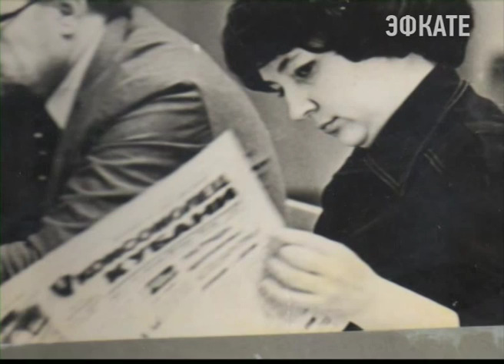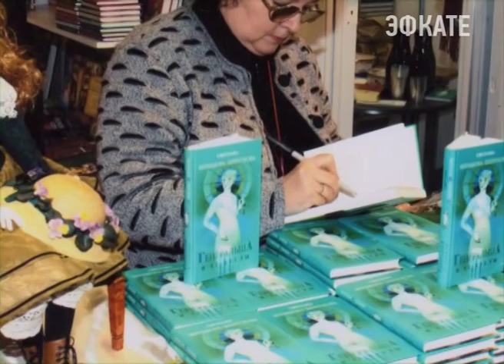Журналист и писатель Светлана Шипунова отмечает сегодня свой юбилей Новости Сочи Эфкате